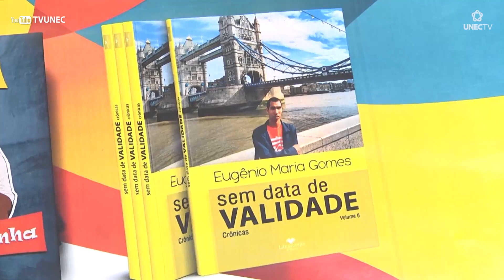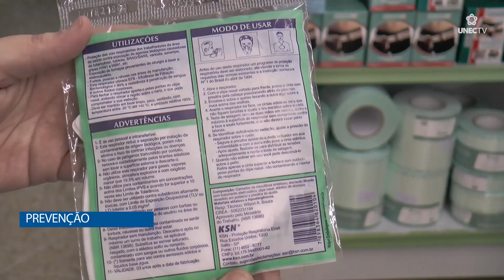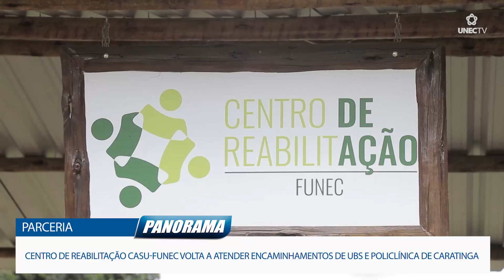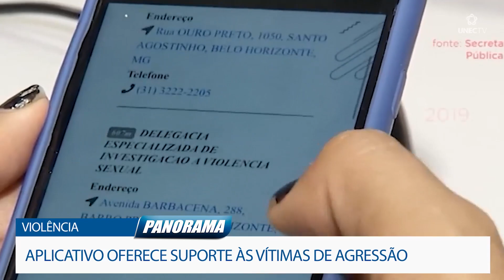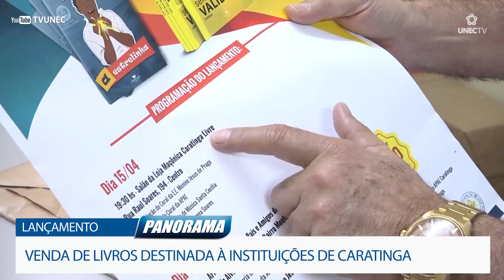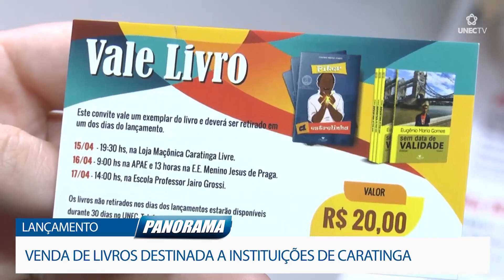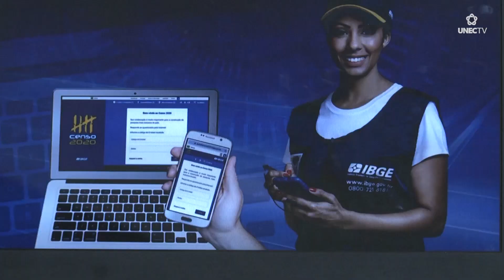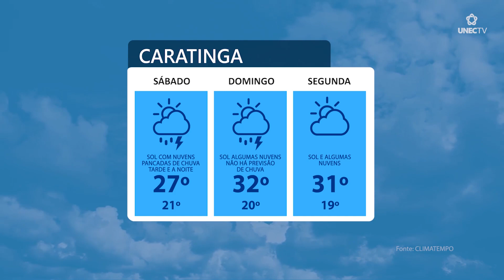JORNAL PANORAMA - 13-03-2020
Confira os principais destaques:

- Entrevista coletiva: Secretária de Saúde de Caratinga e médica de paciente dão detalhes de caso suspeito do Covid-19;
- Procura por máscaras e álcool em gel aumenta na cidade;
- Parceria reativada: Centro de Reabilitação Casu-Funec volta a atender encaminhamentos de UBS e Policlínica;
- Violência contra a mulher: Aplicativo oferece suporte às vítimas de agressão;
- Escritor Eugênio Maria Gomes lança, em abril, “Piter, a estrelinha” e o livro de crônicas “Sem data de validade”;
- Quadro Mundo Animal: Hoje a médica veterinária Àdila Pereira fala sobre os principais cuidados com os animais na idade avançada;
- IBGE abre edital para 92 vagas temporárias em Caratinga;
- E ainda tem as opções para você programar o seu fim de semana no quadro Agenda Cultural.